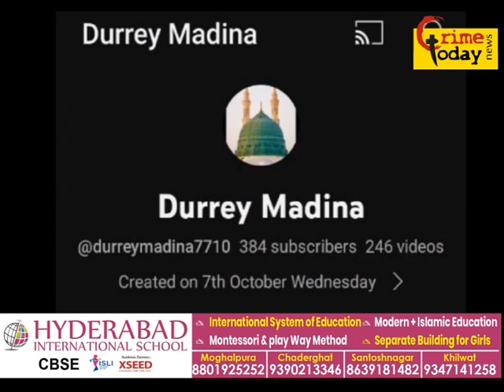nampally assembly mein drainage ka pani masjid ke samne jama hone se